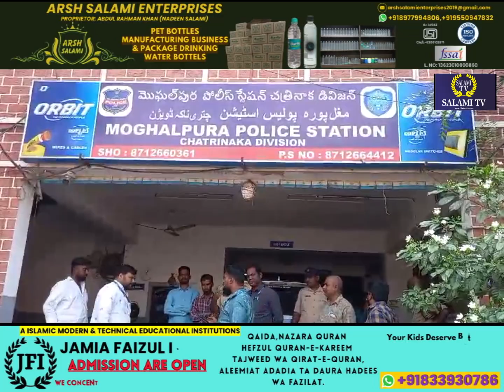aam Ko carbide Se Pakane Wale Hojaye Hoshiyar Ye Addl DCP Ki warning Suniye DCP Ki Zubani